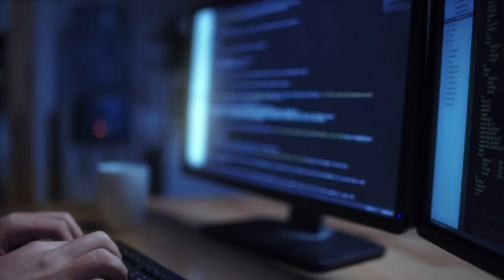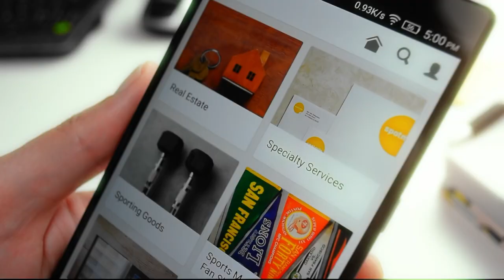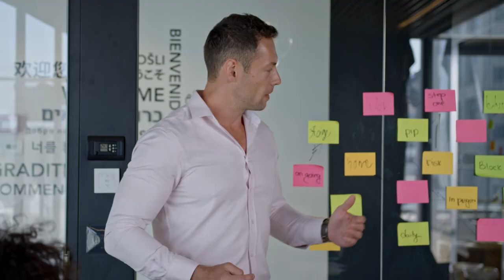Israel’s Cybersecurity & the Cyber War | Insights: Israel & the Middle East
On this episode of Insights: Israel & the Middle East, host Mati Shoshani speaks with Dr. David Primor, the former Executive Director of Israel’s National Cyber Security Directorate. Have you ever wondered who holds your digital data and what your information is used for? Listen in as Dr. David Primor explains some of the fundamentals of Cybersecurity and what it means to be a cyber warrior.

HOSTING: @Samuel-Smadja and @matishoshani